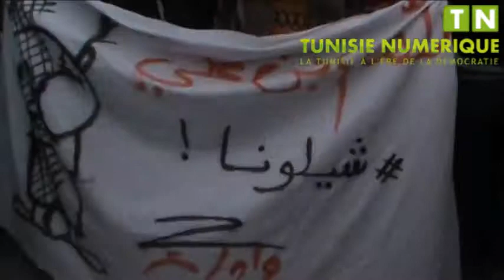Deux mandats de dépôt contre l'activiste Azyz Amemi et le photographe Sabri Ben Mlouka